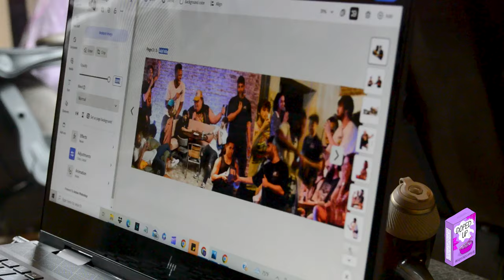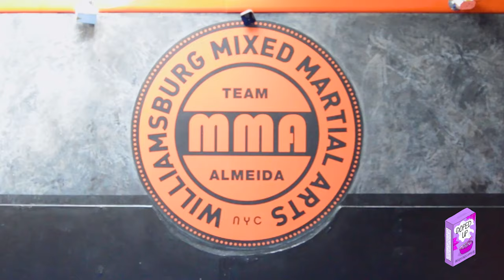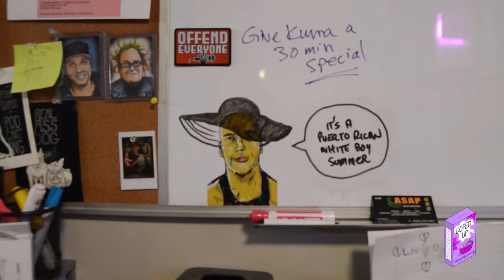Behind The Scenes: Luis J. Gomez's Boxing & Camera Mishaps - Doped Up Vlogs Ep. 2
Join us for a candid look into our world in Doped Up Vlogs EP#2! From Luis J. Gomez's unforgettable camera mishap to our raw discussions about comedy in NYC, get an unfiltered glimpse behind the scenes.

Experience the highs, the lows, and the hilarious moments that come with being comedians in the Big Apple. It's not just a vlog; it's a journey through the life of NYC comedians.

Follow the Doped Up Boys behind the scenes. In this episode, the boys try to figure out how to make more money, Dylan trains with Luis J. Gomez for his upcoming boxing match, David becomes a viral sensation, and Josh Paled helps with a sketch.

🔗MUSIC USED
- IAMNOBODI - When You Know It - Stussy x Soulection Compilation

Just three best friends trying to be comedians 💜

Thank you for tuning into these vlogs; we wanted them to mix Taylor gang vlogs and David Dobrik vlogs.

Doped Up is a Hilarious, Raunchy group of best friends who travel around the United States doing stand-up comedy.

Come hang out each week for our bonus watch-along podcast and more.

Doped up with host Dylan Negri (GaS Digital, CBS, The Stand) and Kevin Sanchez(HBO), & DC Williams(Disney +, NETFLIX)

This video is about Behind The Scenes: Luis J. Gomez's Boxing & Camera Mishaps - Doped Up Vlogs Ep. 2. But It also covers the following topics:

Doped Up Behind-the-Scenes
Luis J. Gomez Vlog Moments
NYC Comedians Day In Life

Video Title: Behind The Scenes: Luis J. Gomez's Boxing & Camera Mishaps - Doped Up Vlogs Ep. 2

✅  About Doped up Comedy.

Doped up Comedy Network

→Weekly Shorts

→Stand-up Comedy

- Doped up Podcast Every Sunday at 11 am
“Like smoking a joint with your best buds.” 💜

To see the episodes a week early, Extended content, and the Cartoon, watch along.